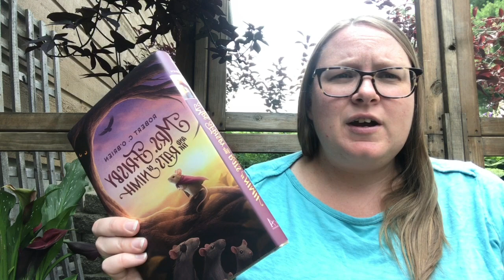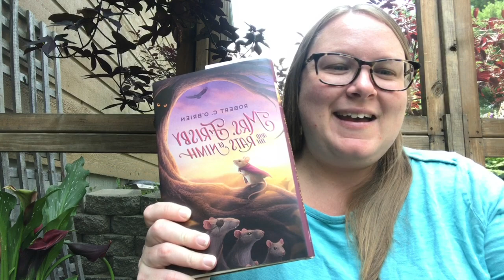Have You Herd? Mrs. Frisby and the Rats of NIHM Part 10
When we left off on Friday, the Rats had figured out how to get out of their cages and explore the lab. They even think they've found a way to escape. Let's find out what happens next.

Special thanks to Atheneum Books for Young Readers for allowing us to share this story with you.